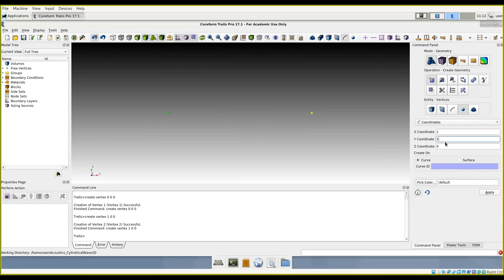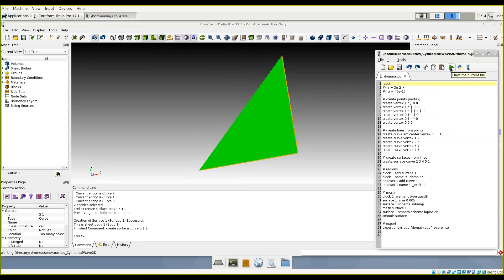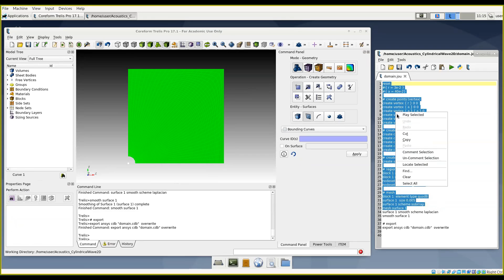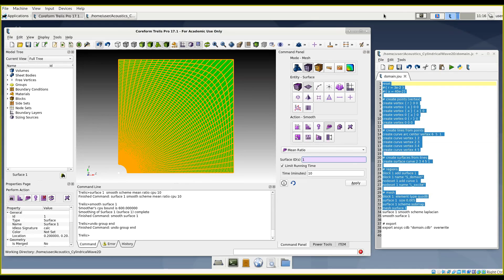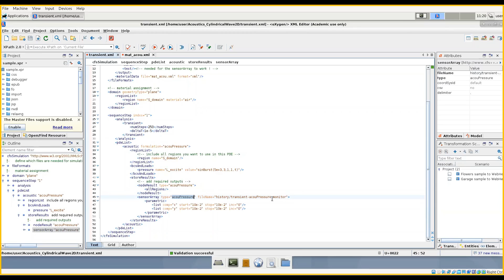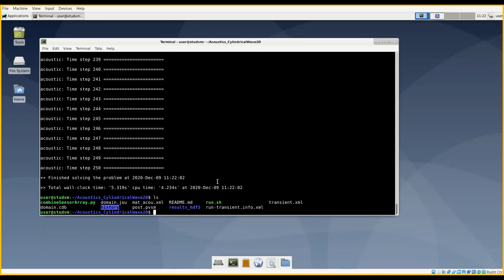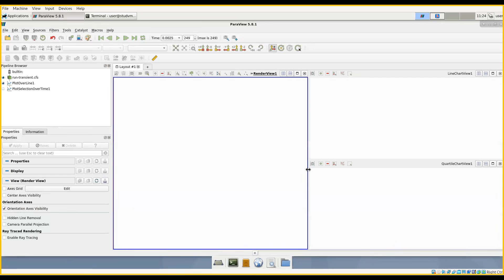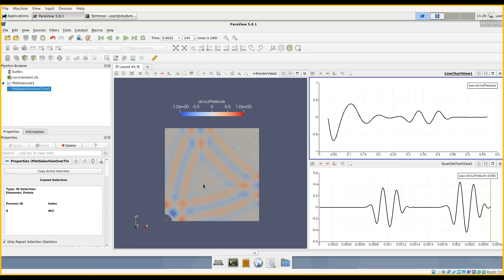Toutorial - Acoustics: Cylindrical Wave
00:00:15 building geometry from primitives in trelis
00:03:45 mesh smoothing in trelis
00:05:28 XML input
00:07:20 Sensor array results in CFS
00:08:55 running CFS
00:09:30 sensor array output
00:11:35 field results in ParaView